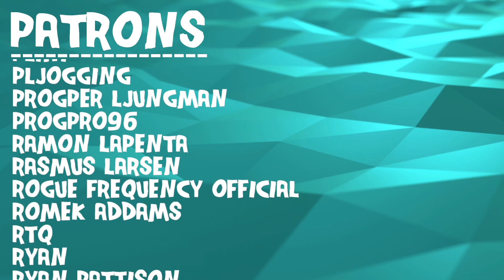I CAN'T BELIEVE THIS WORKED // FROGG - Wake Up // Composer Reaction & Analysis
Bryan reacts to and talks about his thoughts on Wake Up - FROGG

0:00 Intro
01:25 Reaction
07:58 Analysis - Fantastic Musicianship
14:53 Analysis - Incredibly Dense On Every Level
20:03 Analysis - Lyrical Dive
23:15 Outro